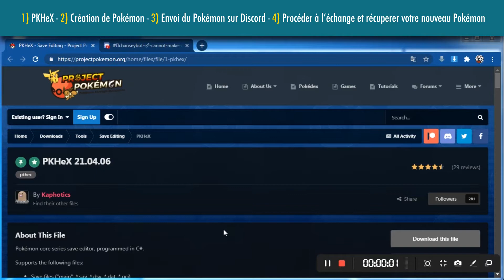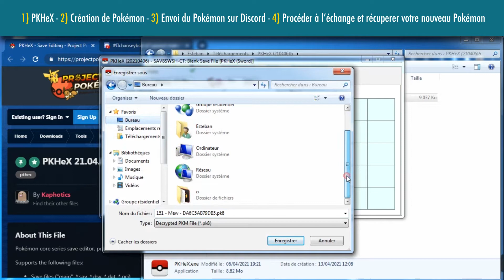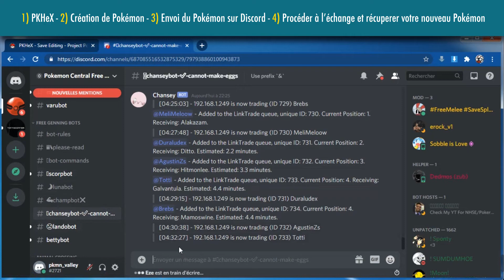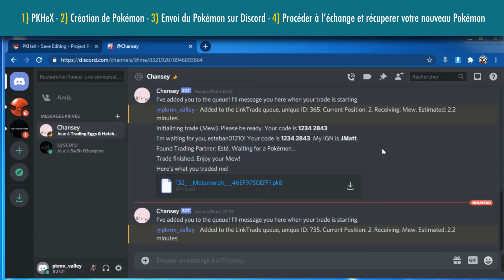[HACK] Créer un Pokémon PARFAIT sur [Épee/Bouclier]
Ce dont vous aurez besoin 👇

Serveur Discord :
"Pokémon Central Free Genning Bots"

Ceci est un tuto pour vous montrer comment créer un Pokémon de A à Z à l'aide d'un PC et de Discord pour l'importer dans votre jeu Pokémon Épée et Bouclier sur Nintendo Switch.

Résumé :
1) Télécharger PKHeX (google est votre ami) pour créer votre Pokémon
2) Ouvrez PKHeX en mode administrateur et générer votre Pokémon
3) Façonnez votre Pokémon parfait en vérifiant qu'il soit légal / legit.
4) Sauvegarder votre Pokémon légal en .pk8 (Fichier - Save Pkmn)
5) Allez sur Discord et sur le serveur (Pokémon Central Free - Genning Bots) et allez dans le bot Scorpbot
6) Faites glisser votre fichier Pokémon en .pk8 dans la conversation et tapez "&trade" et "envoyer"
7) Attendez votre tour et vous recevrez un message contenant votre mot de passe
8) Préparez votre Switch et connectez-vous en réseau sur votre jeu Épée ou Bouclier. Faites un échange réseau et allez dans "saisir un mot de passe"
9) Sur Discord dès que vous recevrez votre mot de passe, tapez-le sur votre Switch pour procéder à l'échange.
10) Choisissez n'importe lequel de vos Pokémon pour l'échanger contre votre nouveau Pokémon.